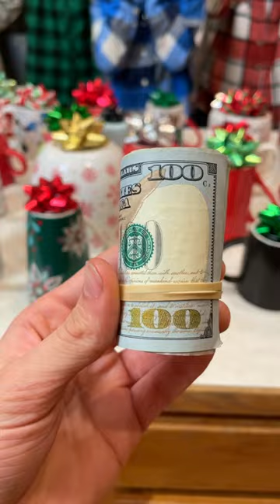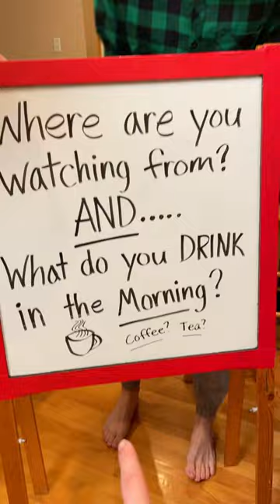Funny Coffee Mug Family Game ☕️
Dad, mom, kids, and the whole family play funny Christmas mug roulette game for fun holiday prizes. Winner gets a special prize under one of the cups.